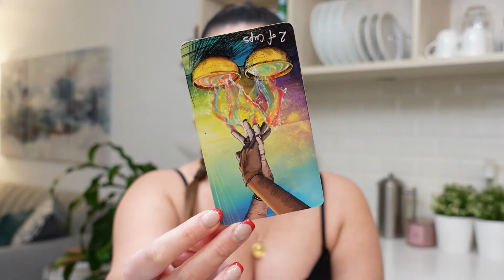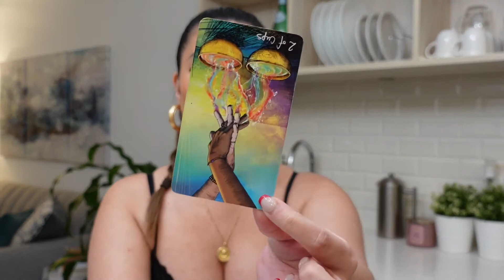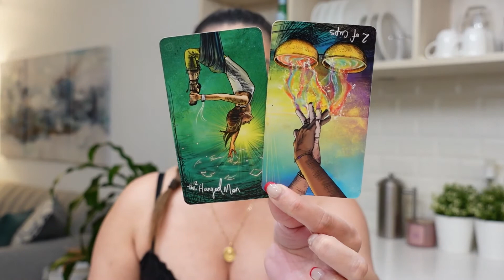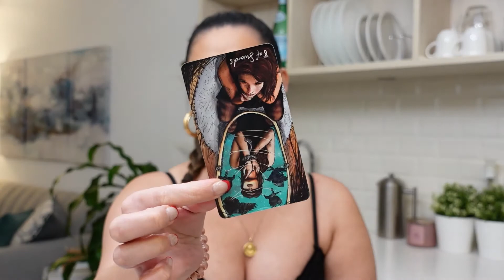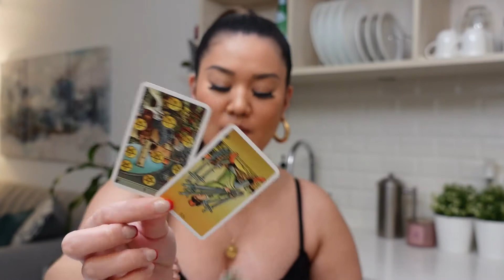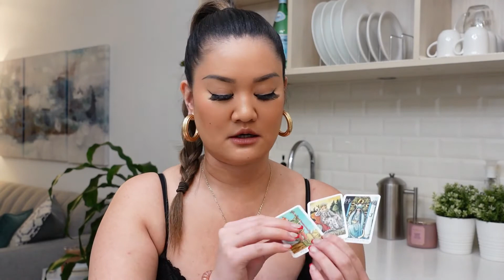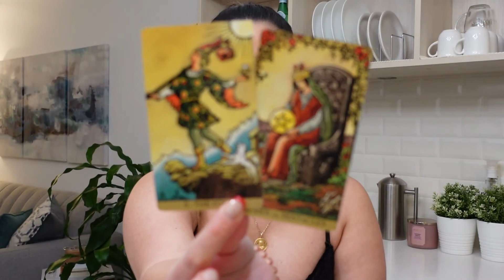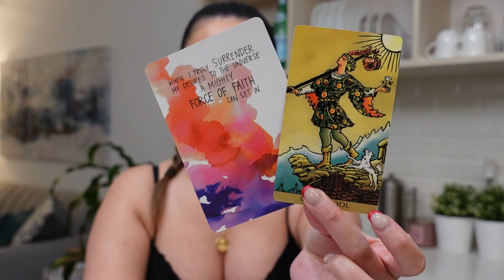💖VIRGO FEB 14 - 28: "MAKE THE CHOICE THAT'S BEST FOR YOU"